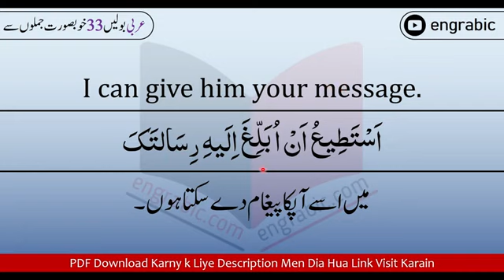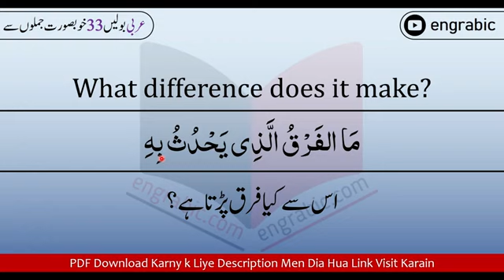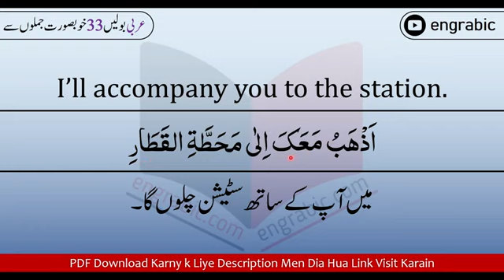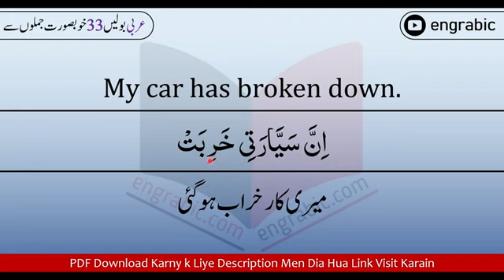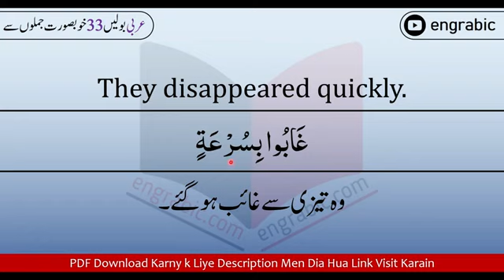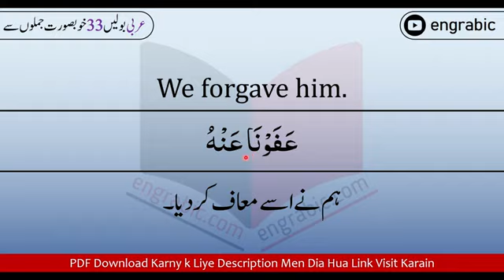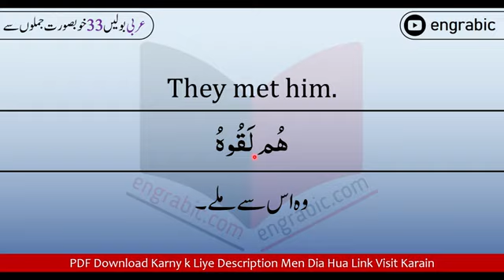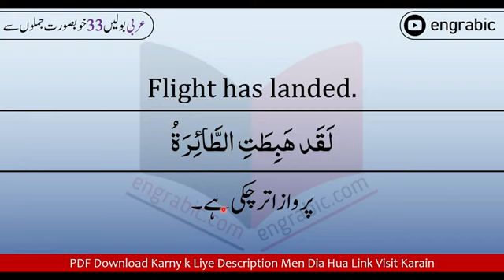فیض القرآن رام بن Urdu Abic English Speeking Course,ربانی دینیات,Khah Islamic Oicial,